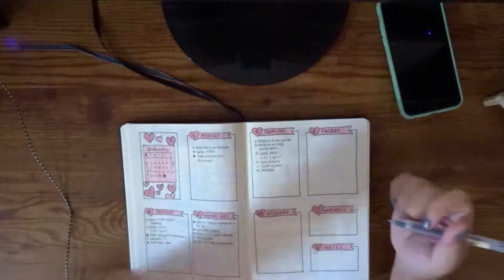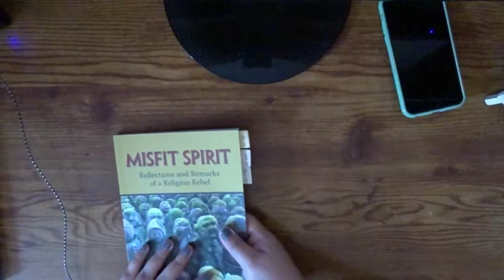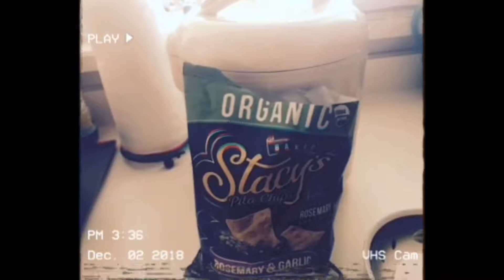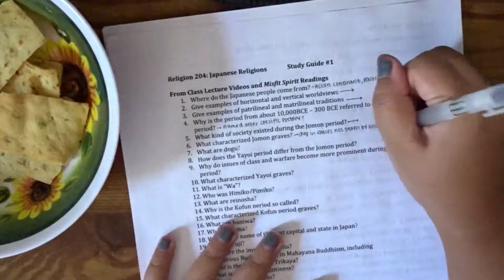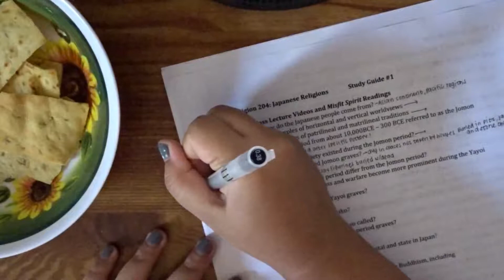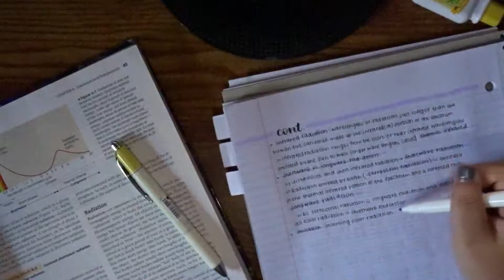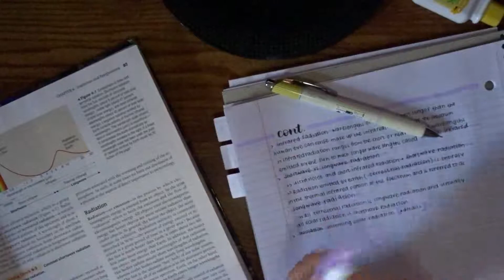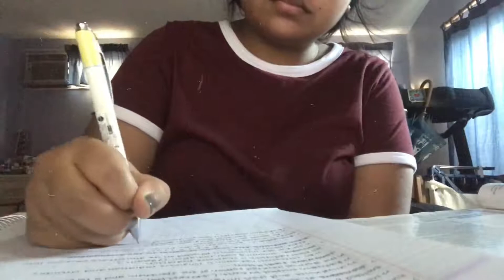.study with me ✏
o p e n m o i ｡◕ ‿ ◕｡

hewwo ghouls! join me in this mundane journey as i cram my life away with notes notes and more notes :-) i know this video is quite boring but nonetheless, i hope you all enjoy! grab your notebooks, get a snack, coffee or tea! sit back, relax, and study with me :D

materials:

⇢ muji pen | 0.38 black
⇢ uniball signo dx | 0.38 pink
⇢ zebra sarasa clip | 0.3 black
⇢ pentel energel clena | 0.5 black
⇢ zebra mildliner | mild violet
⇢ banana milk correction tape | aliexpress
⇢ page flags | aliexpress

⇢ you lost me by yusei